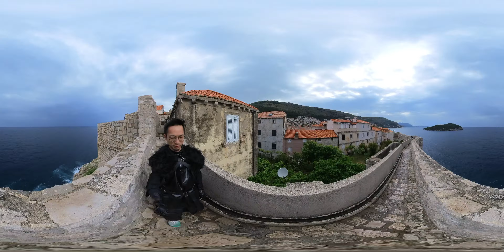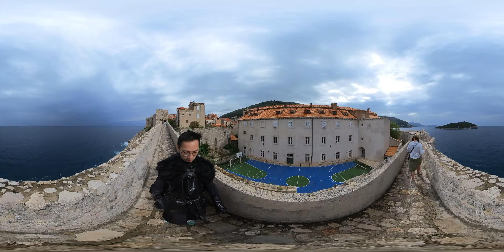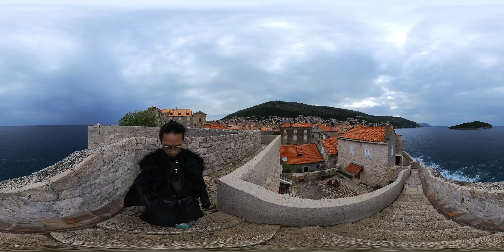Insta360 2024-5-16 Dubrovnik city wall Part 3/10